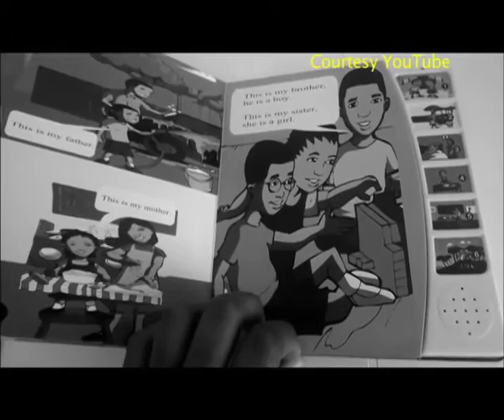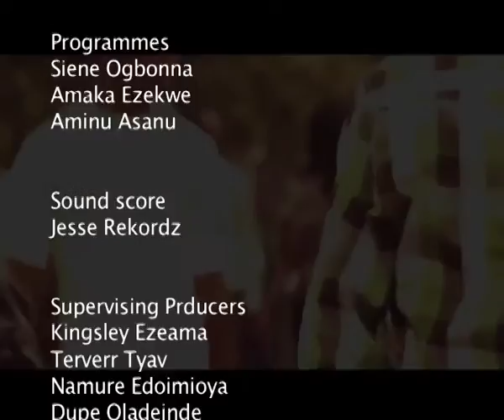MY STORY. MD Coker (Talent Mager) & Babatunde Araga(Model)